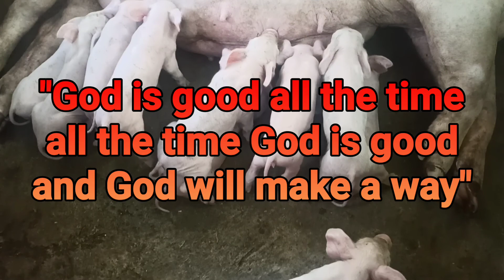wala na si MARITES.nasira na ang kanyang bahay.update sa ASF